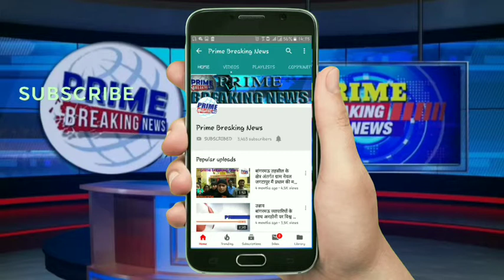स्वर्णकार महिला मण्डल ने लगाये पक्षियों के लिये सकोरे